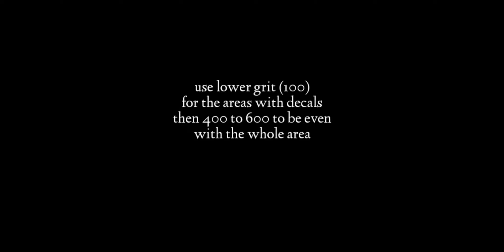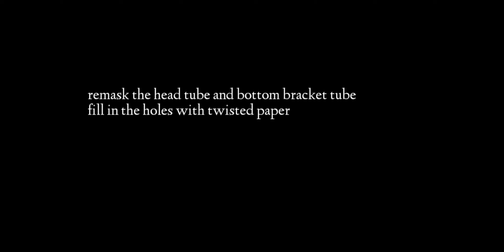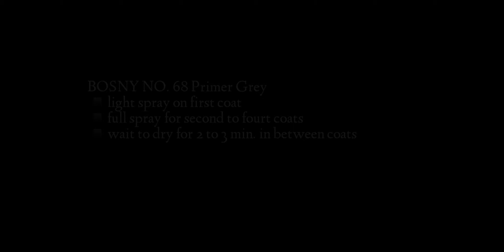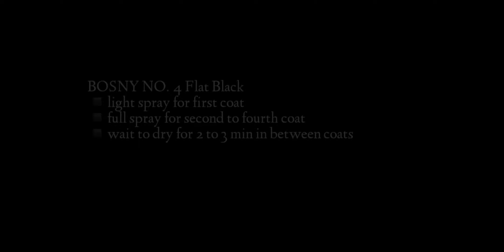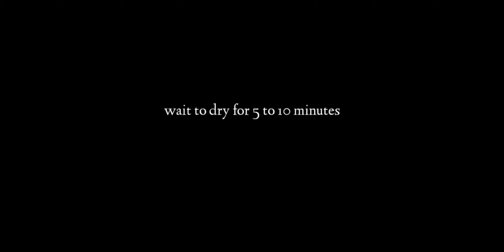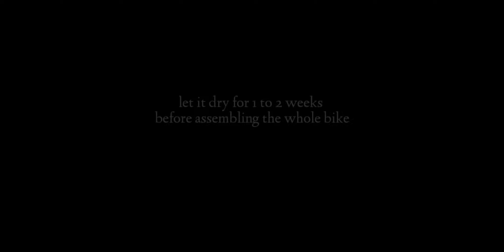How To Paint Fat Bike Frame Using Bosny Spray Can Flat Black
How to repaint a Fat Bike Frame using spray paints

Procedures:
Preparations
- Wet sand the surface with 400 grit sandpaper
- Mask the head tube and seat tube
- Clean and degrease before painting
Painting
- Apply 2 to 3 coats of Primer, dry for 3 to 5 min.
- Apply 2 to 3 coats of Color Coat (Flat Black) dry for 3 to 5 min.
- Apply 2 to 3 coats of Top Coat (Flat Clear)
- Dry for a day, remove the masking and covers
- Dry for at least a week before re assembling the whole bike

Spray Paint Used
Primer - Bosny No. 68 Primer Grey
Color Coat - Bosny No. 4 Flat Black
Clear Coat - Bosny No. 191 Flat Clear

Lagi din tandaan na wala sa pintura ang ikakatagal ng isang paint job, dahil kait original na pintura pa yan, mababakbak at magagasgasan pa din kung hindi din maingat sa pag gamit

Ito ay isang amateur paint job lamang, ang aking mga gawa ay base lamang sa aking karanasan, kaalaman at opinyon, maaring makakita ng mga pagkakamali sa mga bawat bahagi ng proyektong ginawa

Maaring magkomento para sa inyong mga tanong suhestiyon para sa videong ito

Maraming Salamat